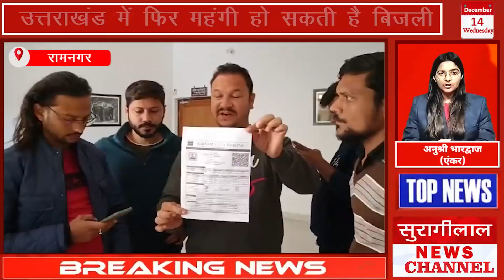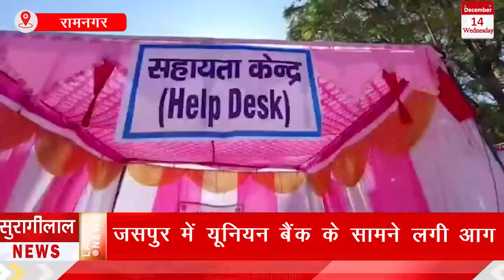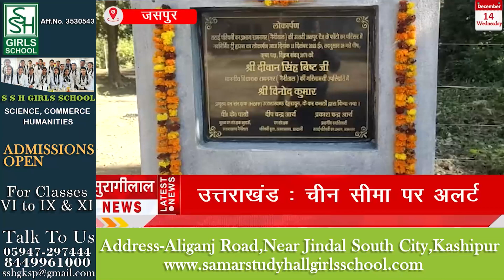शाम के मुख्य समाचार || UTTRAKHAND BULLETIN || 14-12-2022 || सुरागीलाल न्यूज़ चैनल